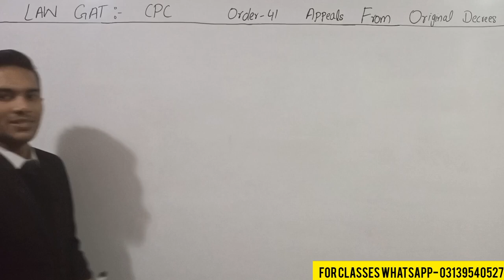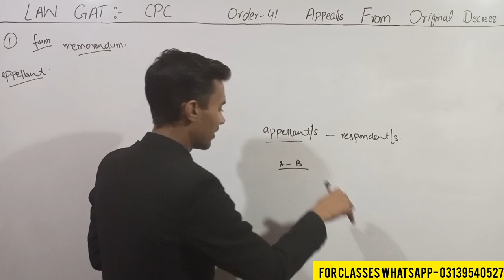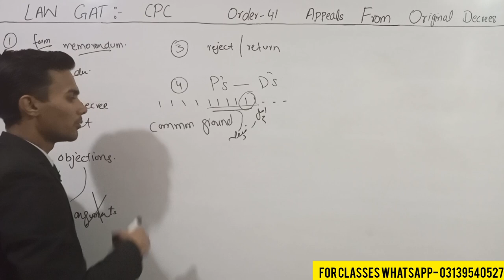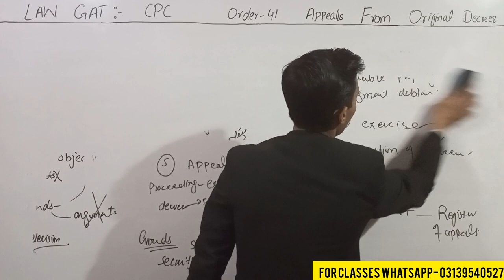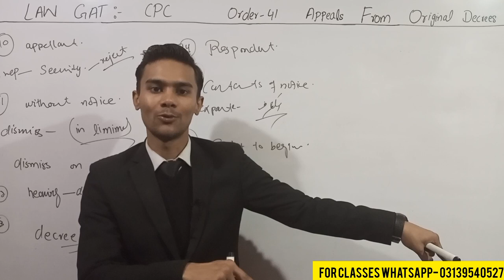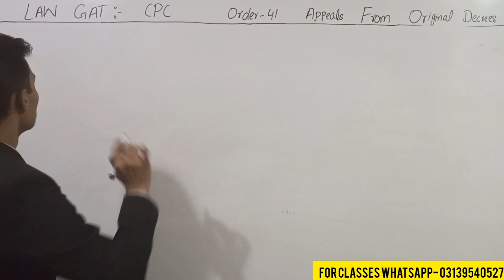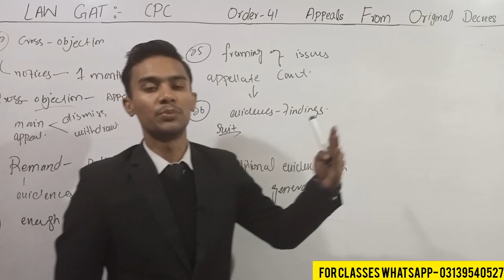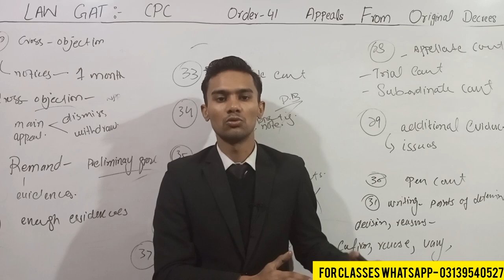Order 41 cpc law gat | Appeals from original decrees | CPC law gat lectures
appeals from original decrees under cpcappeals from orders cpc
appeals from appellate decree appelas from original decree appeals from original decree section 96 to 99
appeals from original and from appellate decrees appeals to supreme Court
appeal from conviction
appeal from supreme court
appeals in cpc
appeals in crpc
appeals in cpc order 41
appeals in cpc by sir umar
receiver appeals in cpc
appeals in cpc study go with zeenat
appeal in cpc theory of abrogation
appeal in cpc unacademy
appeal in cpc in tamil
appeal in cpc malayalam
law gat mcqs 2022
law gat by sir Umar
law gat test 2022
law gat lectures by sir Umar
law gat answer keys
law gat answer keys 24 July 2022
how to apply for law gat,how to fill law gat registration form
how to upload pic in law gat registration form
law gat revised syllabus2022
law gat revised syllabus
law gat
law gate
syllabus for law gat
law gat preparation scheme,2022
law gat passing marks
law gat passing marks 2022
law gat passing marks 2021
law gat passing scores
law gat test
mcqs for law gat 2022
cpc law gat lecture
law gat test preparation
law gat questions and answers
cpc mcqs
cpc mcqs lecture 2
law gat preparation
online law gat
order 41 cpc law gat
sec 96 cpc law gat
sec 96 of cpc
section 96 cpc 1908
law gat cpc lectures
civil law
study law with bushra
civil laws
law gat lectures
cpc on fingertips
pakistani laws
order 43 of cpc
appeal against orders
orders are appealable
under what orders appeal lies
cpc 1908
sir umar law gat lectures
first appeal
order 41 cpc
order 43 cpc 1908
order xli cpc,order 43
order 41 appeal
sec 104 of cpc
sec 104 u0026 order 43 of cpc
lectures on cpc
important orders of cpc
appeal in cpc
chapter 2 ipc
order 41 rule 1 - 12
orders are appealable
cpc order
what is appeal in cpc
cpc 1908
appealable orders
original appeal in appeal
ipc
law gate
aw gat
law gat lectures
law gat preparation
law gat cpc by sir umar
appeal against orders cpc
section 104 cpc 1908
cpc law gat
order 41 cpc 1908
orde 41 of cpc
law gat
law gat cpc
appeal under cpc
civil law,study law with bushra
cpc 1908
appeal against judgment
appellant
powers of appellate court
respondent
cpc
pakistani laws
decree
judgment
what is appeal
appeal from original decree
appeal
how appeal is filed
appeals
appeal against decree
appeal against decision